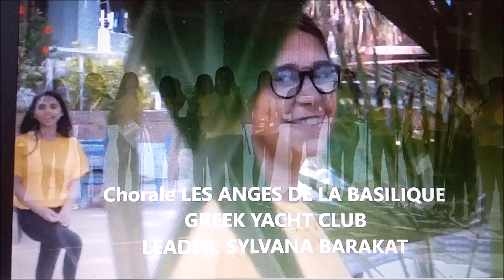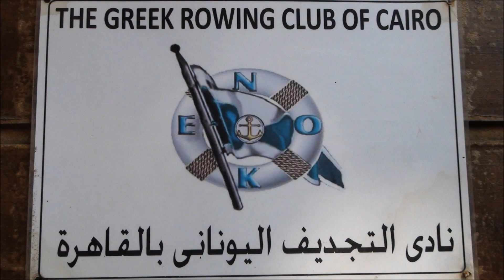COMMENT TE DIRE MERCI - S.: TIA MAGUED - D.: SYLVANA BARAKAT - 18/10/2020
Direction:  SYLVANA BARAKAT
Soliste: TIA MAGUED - "COMMENT TE DIRE MERCI"
Lieu: GREEK YACHT CLUB - LE CAIRE